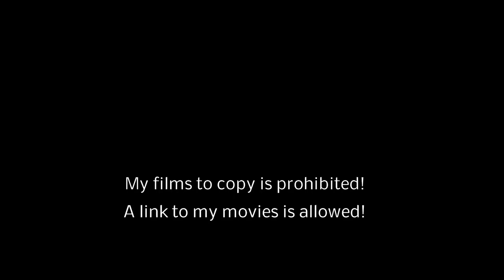Hua Thanon Beach 01 2018 / Koh Samui / Thailand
Thanks!